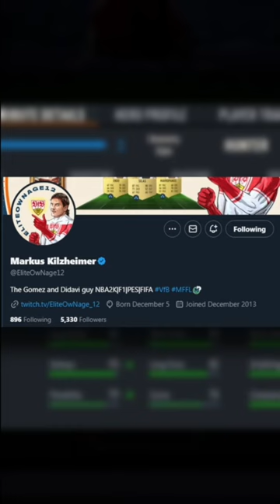90 Mario Gomez is BROKEN